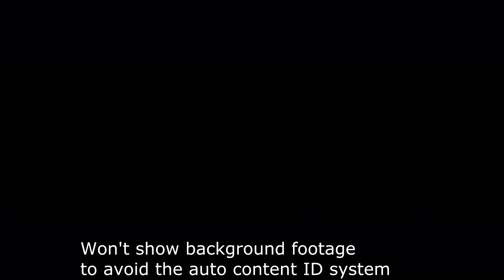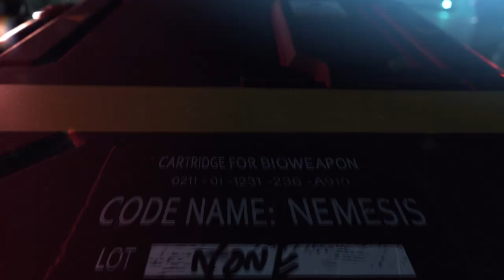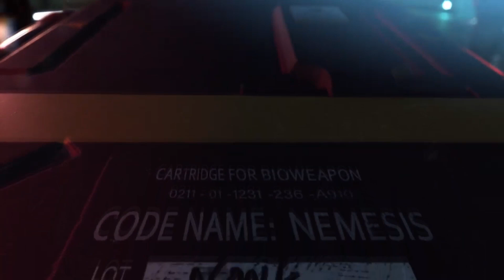Resident Evil 3 Remake Nemesis Plot Changed -THEORIES-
We might find Nemesis having an extended plotline in Resident Evil 3 compared to the original game based on evidence.